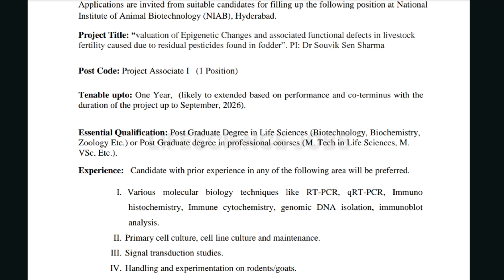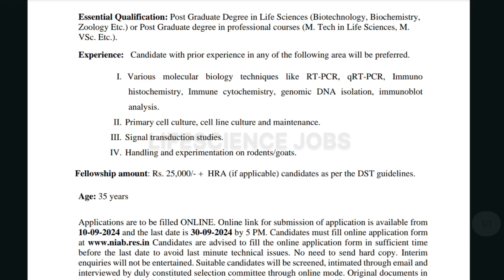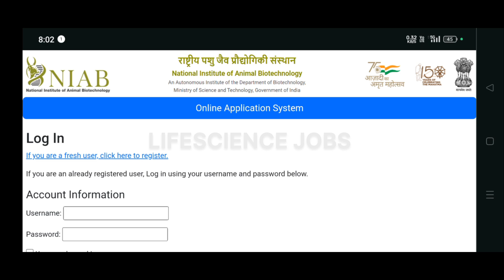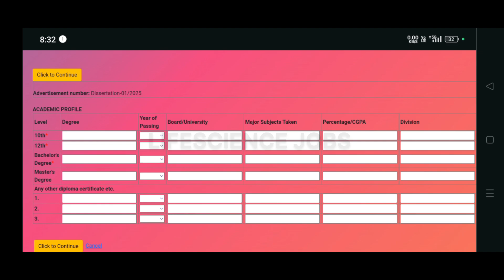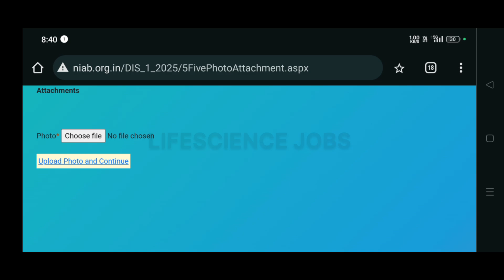NIAB Hyderabad hiring Freshers | Biotechnology Biochemistry zoology jobs | Msc Mtech career jobs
National Institute of Animal Biotechnology at Hyderabad hiring Freshers and experienced for the role of Project associate and candidates with Msc Mtech in Lifescience or Biotechnology Biochemistry zoology can apply